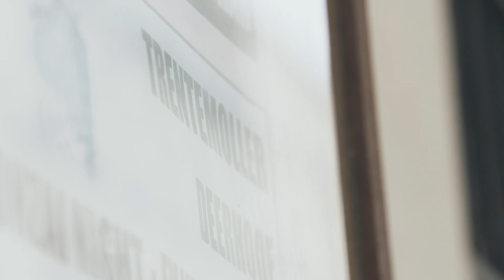Trailer: Trentemøller documentary "The Science of Fixion"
This coming Saturday, 16th September, it's exactly one year after the release of my album Fixion AND -fanfare- the release of the music documentary 'The Science of Fixion'. Tune in on my Youtube channel from Saturday. I hope you like the film